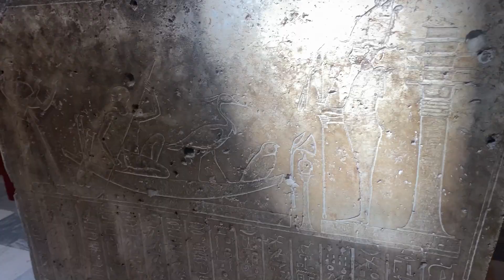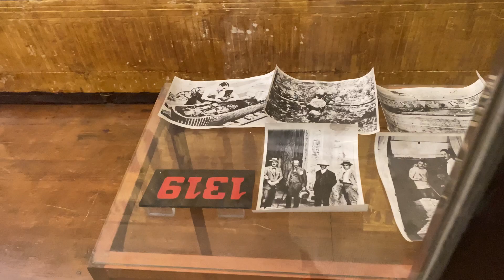EGYPT | CAIRO (during Covid-19)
3 μερες στο Κάιρο κατα τη διαρκεια της επιδημιας